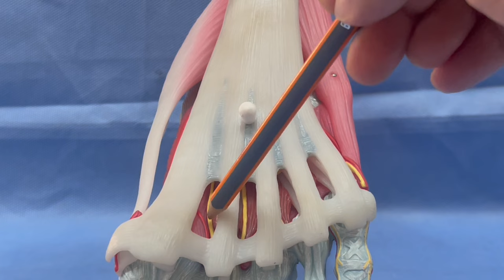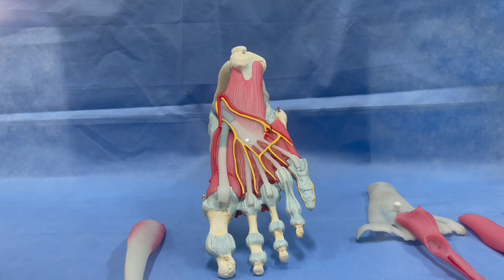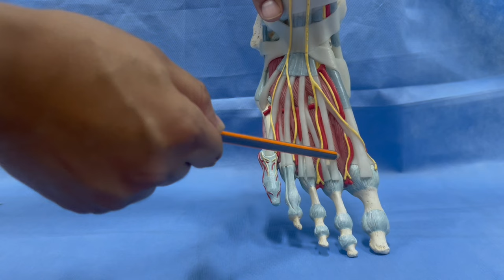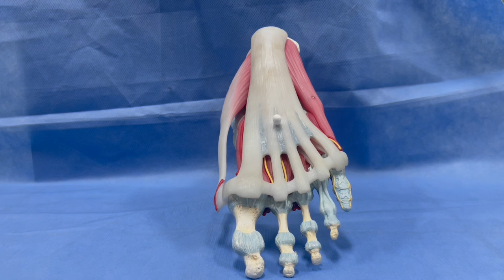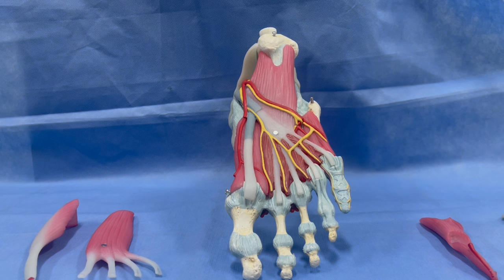ANATOMIE FMPM LA PLANTE DU PIED